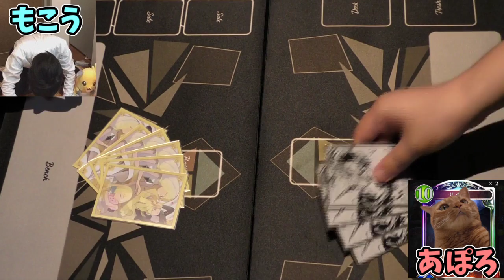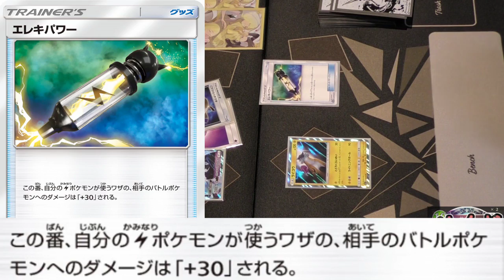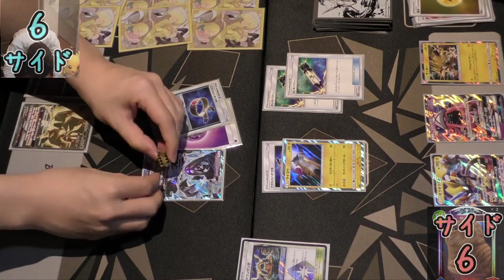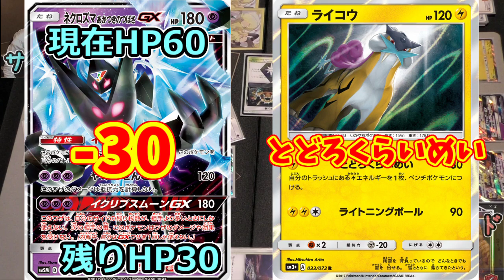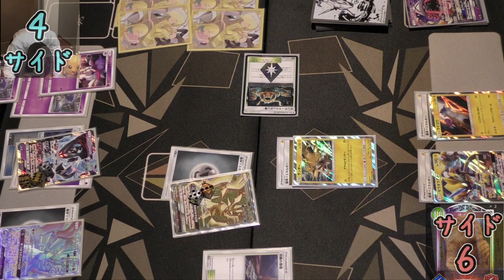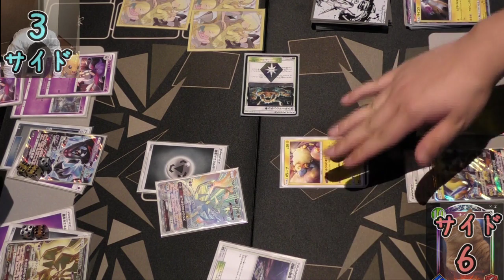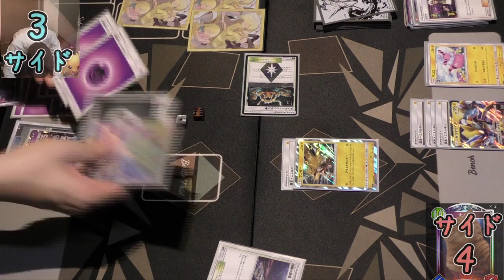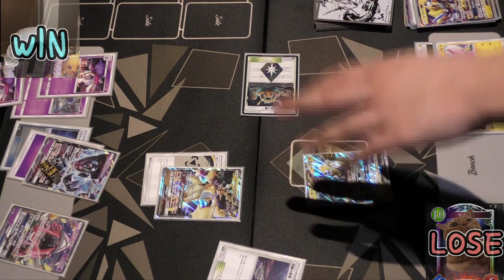人の家で"発作"を起こしてしまう男【ポケカ対戦】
あぽろ氏宅で動画撮った時にやったやつです

あぽろさんの魔女の家実況を見守っています